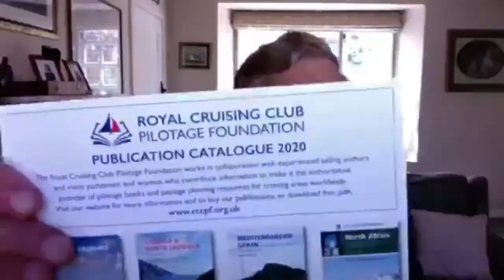Imray Live in Lockdown #3 | Nick Chavasse | Navigation blunders, lockdown pursuits and new plans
Imray Live began in the April of lockdown in 2020. We wanted to reach out to our wider community and bring something to brighten up the strange, quiet days.

This episode is with Nick Chavasse, author of Atlantic France. Nick is a Royal Cruising Club Pilotage Foundation author who has been cruising for over 30 years in Western Europe.

Nick talks us through some navigational lessons he has arising from his experiences, what his sailing plans were before lockdown and what changed since. There is also some discussion around Atlantic France Edition 3.